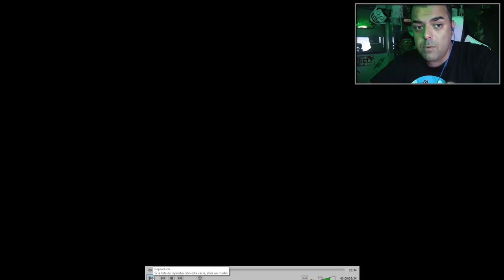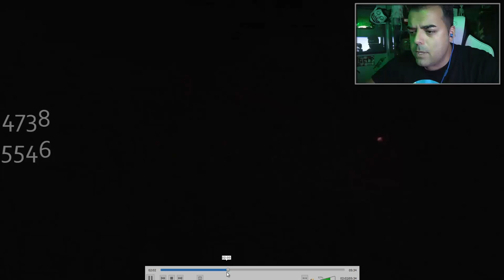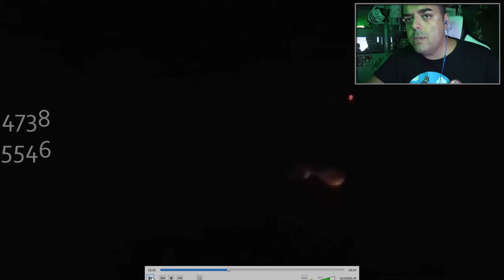Me RESPONDE El Chavo del 8 a las 3 AM (Me Habla Quico)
En el día de hoy haré una reto muy especial, conseguiré el número del chavo del 8, en el vídeo daré la explicación de como hacer este challenge 3 am, es una historia muy interesante.

El Chavo del 8 es una serie de televisión cómica mexicana creada y protagonizada por Roberto Gómez Bolaños, producida por Televisión Independiente de México (más tarde, Televisa). Fue emitida como serie independiente el 26 de febrero de 1973 por Canal 8 y finalizó el 7 de enero de 1980. El programa trata sobre las vivencias de un grupo de personas que habitan en una vecindad mexicana donde su protagonista, el Chavo, lleva a cabo travesuras junto con sus amigos que ocasionan malentendidos y discusiones entre los mismos vecinos, por lo general de tono cómico. El guion surgió de un sketch escrito por Gómez Bolaños en donde un niño pobre de ocho años discute con un vendedor de globos en un parque,2​ dicho sketch se emitió por primera vez el 20 de junio de 1971.3​ Se le prestó una mayor importancia al desarrollo de los personajes, a los cuales se les asignó una personalidad distintiva. Desde un comienzo, su creador contempló que El Chavo estaría dirigido al público adulto, no al infantil, aun cuando se tratara de adultos interpretando a niños.3​ El elenco principal estuvo integrado por Gómez Bolaños, Ramón Valdés, Carlos Villagrán, María Antonieta de las Nieves, Florinda Meza, Rubén Aguirre, Angelines Fernández y Édgar Vivar, que interpretaron al Chavo, Don Ramón, Quico, la Chilindrina, Doña Florinda, el profesor Jirafales, Doña Clotilde y el señor Barriga, respectivamente. La dirección y producción de la serie recayeron en Enrique Segoviano y en Carmen Ochoa. El éxito de El Chavo del 8 fue tal que, para 1973, era transmitido en varios países de Hispanoamérica y tenía altos índices de audiencia televisiva. Se estimó que en 1975 era vista por más de 350 millones de televidentes cada semana. Dada la popularidad, el reparto realizó una gira internacional que abarcó varios de los países en los que se transmitía el programa en ese entonces, en una serie de presentaciones donde bailaban y actuaban en vivo frente a un público. En 1978, Villagrán dejó el programa de forma definitiva debido a conflictos con Gómez Bolaños respecto a la autoría del personaje de Quico, y al año siguiente hizo lo mismo Valdés debido a motivos personales. A pesar de ello, este último se reincorporó al programa tiempo después. La última emisión de El Chavo del 8 como programa independiente se dio el 1 de enero de 1980, aunque continuó como parte de Chespirito hasta el 12 de junio de 1992.5​ Gómez Bolaños consideró que el impacto de la serie en otros países se debía al éxito previo de El Chapulín Colorado. En cuanto a la crítica, obtuvo una recepción mayormente negativa en sus primeras emisiones, ya que su contenido era calificado como «vulgar» «bobo e insulso», «enajenante» y «no recomendable».​ Uno de los temas que más críticas negativas ha generado es la violencia explícita a través de los golpes e insultos entre algunos de los personajes.10​11​ No obstante, otros medios aseguraron que un aspecto positivo de El Chavo es el uso de «situaciones universales» con las que la audiencia puede identificarse fácilmente, sin importar la edad o nacionalidad del espectador. A pesar de su conclusión a comienzos de los años 1990, la serie ha sido retransmitida de forma ininterrumpida en varios países desde entonces. Hasta 2011, se tenía noción de veinte países que aún la emitían como parte de su programación habitual.​ En 2006 debutó El Chavo animado, un programa de animación basado en El Chavo del 8 y producido también por Televisa. Su éxito, equiparable al del formato original, ha permitido que la franquicia se haya expandido en cuanto a mercadotecnia y productos comerciales. Televisa la considera como una de las marcas más exitosas de su propiedad. Entre algunos productos derivados del programa se incluyen el libro El diario del Chavo del ocho (escrito por Gómez Bolaños y publicado en 1995), el musical El Chavo animado: show en vivo (estrenado en 2010), un videojuego para Wii lanzado en 2012, así como aplicaciones para Facebook y dispositivos móviles de Apple. En cuanto a la cultura popular, El Chavo del 8 ha perdurado como uno de los programas de entretenimiento más reconocidos y exitosos de la televisión